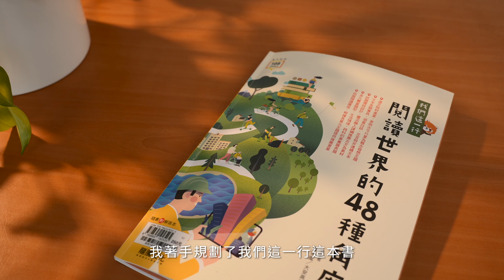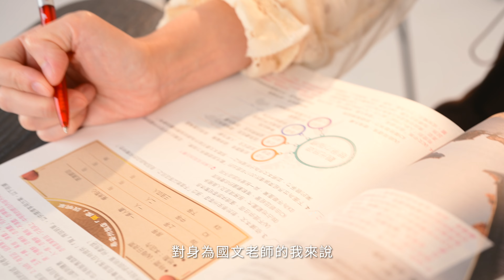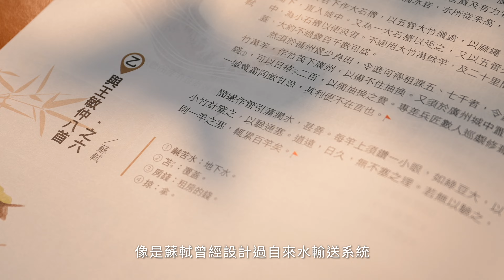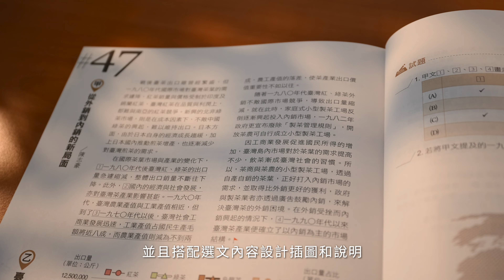【總複習】【統測國文】作者面對面《我們這一行：閱讀世界的48種角度》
《我們這一行：閱讀世界的48種角度》
1.選文取材產業，參照古今行業為概念發想主題
2.文本各類兼具，涵蓋白話、文言與非連續文本
3.試題獨特設計，靈活融入課綱推薦古文為素材
4.多元豐富題型，生活情境、跨科的素養圖表題
5.拓展閱讀廣度，根據各單元主題提供推薦書單

00:00 精彩預告
00:28 本書初衷
02:08 特色介紹
04:19 愛不釋手的是
04:54 期望帶給學生的是